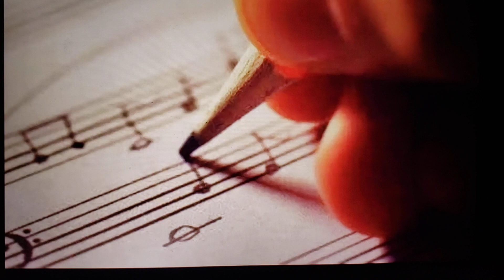Bài Ca Kỷ Niệm - Tom Nguyen [St:NSTú Nhi & Bằng Giang'62/MộcTV Kara.]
Ca khúc "Bài Ca Kỷ Niệm" được 2 nhạc sĩ Tú Nhi (CS Chế Linh) và Bằng Giang sáng tác vào năm1962...NS Tú Nhi đảm nhận phần viết lời còn NS Bằng Giang thì lo phần phổ nhạc...Bài hát mang trong mình giai điệu nhẹ nhàng và tha thiết, như lời tâm tình của người lính trong lúc hành quân lại luôn nhớ về người yêu nơi quê nhà xa vắng, cô đơn một mình...và bài hát cũng nói về những kỷ niệm yêu đương mặn nồng, tha thiết của đôi tình nhân trẻ dù chia ly cách biệt, mỗi người mỗi phương trời nhưng tình yêu của họ vẫn thấm sâu vào ký ức để trở thành một kỷ niệm in hằn tận đáy lòng và con tim của họ trong thời loạn ly lúc bấy giờ. /Karaoke made by MộcTV Karaoke./Sung byTom Nguyen Kara.(TNK CLASSIC)...